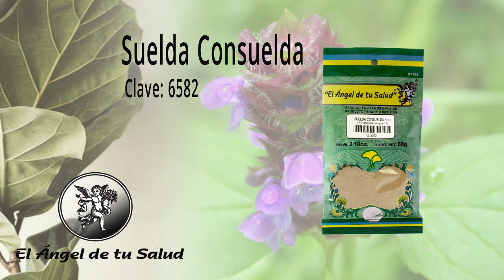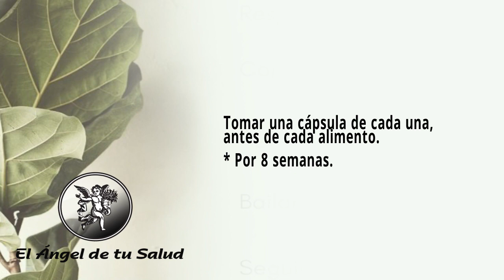FÓRMULA HERBOLARIA PARA TRATAR UN COLAPSO TÓXICO